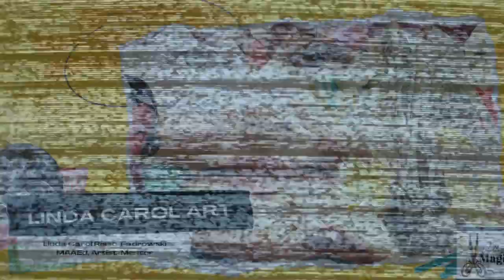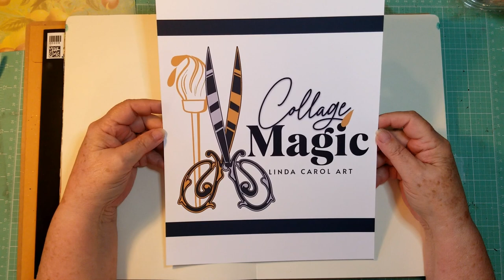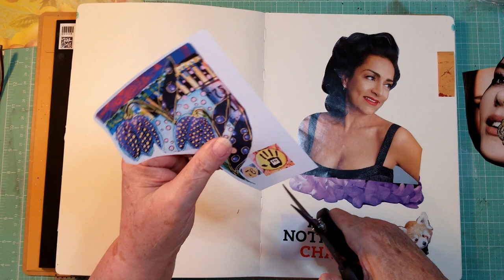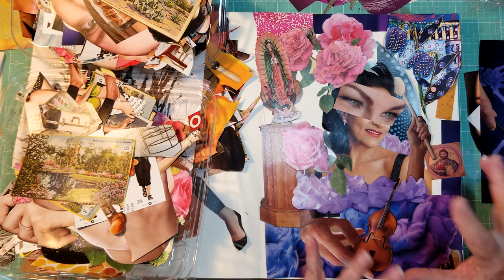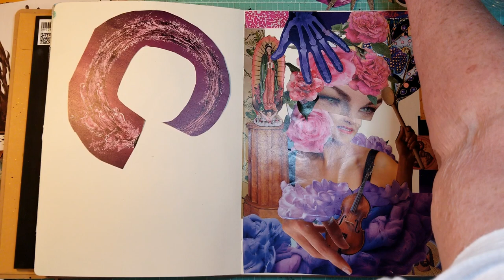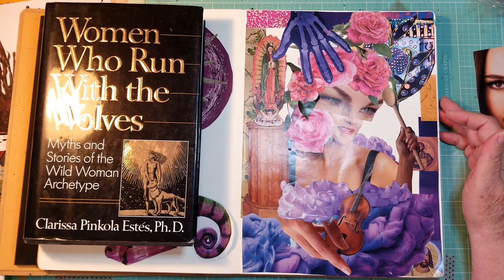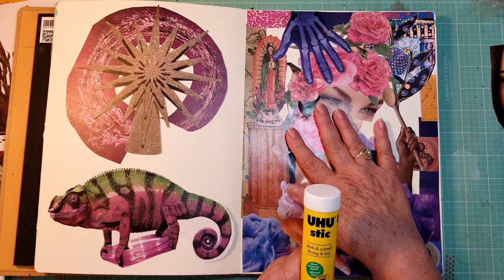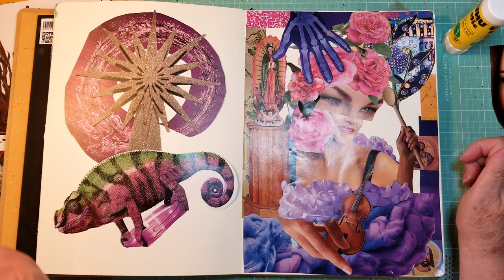Collage Magic Back in the Flow of Making Collage from Magazines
Back in the Flow of Making Collage from Magazines
Hi Creative Ones!
After a month's absence from YouTube, I have returned! The past month has been enlightening and filled with new learning and developing a This video is filled with studio updates, announcements, and a new magical Collage from Magazines.
Linda Carol Risso-Fadrowski, MAAEd
From my Bookshelf
Women Who Run With the Wolves, Clarissa Pinkola Estés
Linda Carol Art | Collage | Mixed Media | Paper
The mission of Linda Carol Art is to help people connect to their whole Self through art, collage, and mixed media. To inspire, support, and encourage them to create authentic artwork that is meaningful and transformational. I teach art with a holistic approach that includes heart (heart brain), Spirit (Higher Self/connection to Source), Soul, Body, and Mind (brain).
Creative companionship plays a very large role in Linda Carol Art. Having a community of like-minded creatives is of utmost importance.  Being creative leads to mindfulnesss, JOY, meaning, expansion, and feelings of elevated emotions and connections.